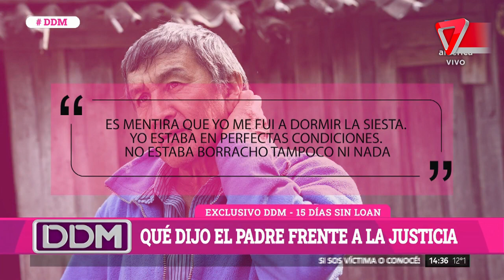El PEDIDO DE AYUDA DE LA MAMÁ DE LOAN